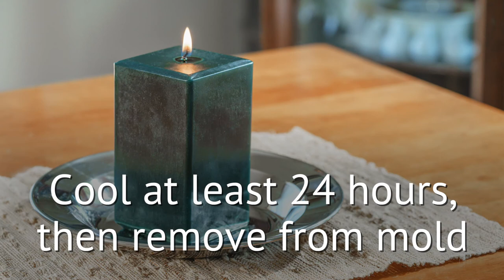How to Make Candles in Molds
DIY pillar candles! Make gorgeous, perfectly molded pillar candles in the colors and scents of your choice, with our time-tested, top-quality candlemaking supplies and tools.